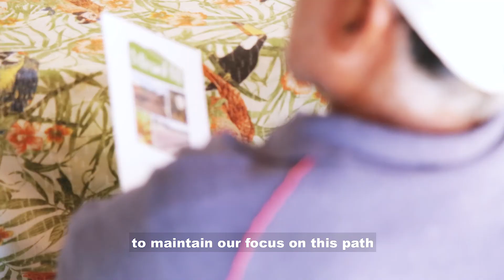Meet APAS - Alto da Serra Producers' Association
Marcelo from Minas Hill Coffee met with the coffee producers & members of APAS in the Mantiqueira de Minas region, Brazil.